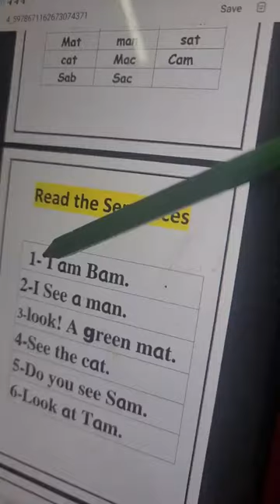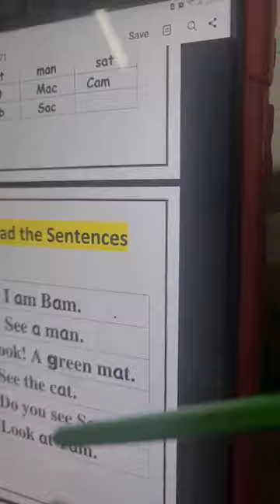Reema_International_School Reading📕📕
Well done Eyad 👏👏👏
🌺KG3A🌺
👩‍💻T.Hagar  👩‍💻